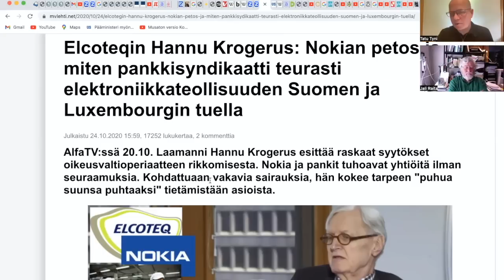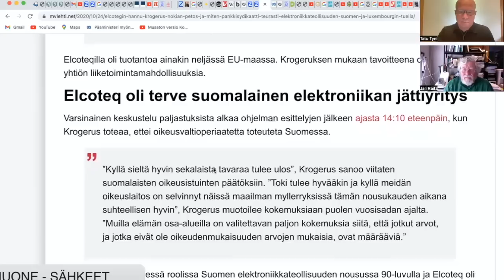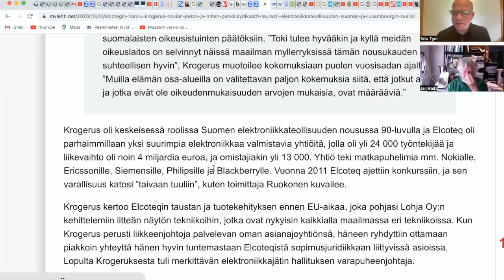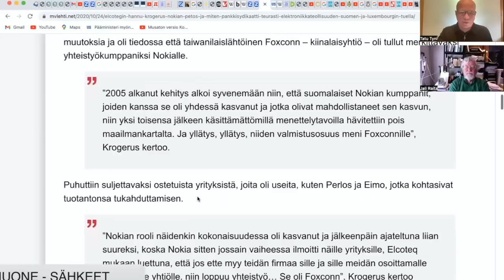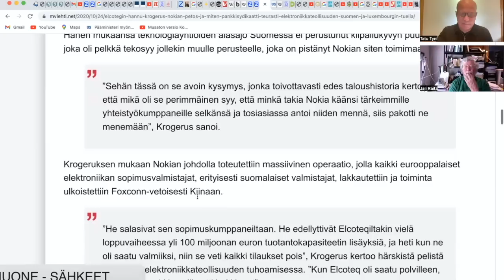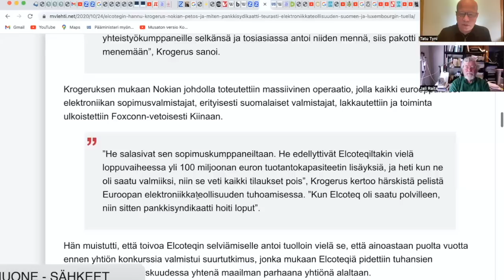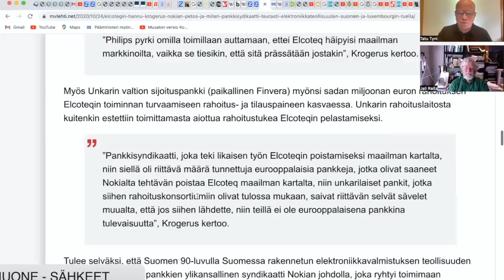Tyrnävä Show #24: Jali Raita ja Elinkeinoelämä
Tatu Tyni haastattelee Jali Raitaa elinkeinoelämästä ja Suomen kummallisista vaiheista sekä historiasta.

Tyrnävä Show on viihteellinen politiikka-show, jossa pureudutaan kulttuuripolitiikkaan sekä politiikan tärkeisiin ajankohtaisiin aiheisiin. Isäntänä ammattitaikuri Tatu Tyni, joka välillä esittää huipputaikuutta. Tyrnävä Showssa isketään keskustelua tulille kirpeistä aiheista.

00:00 - Ohjelman aloitus
01:04 - Jali Raita kertoo historiastaan ja viennistä
10:30 - Viennin taustayhdistyksistä ja organisaatioiden muutoksista
13:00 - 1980-luku ja lamaan meno
20:32 - Karjalan evakot ja muuta
22:30 - Talouden rakennemuutos
33:23 - Suomen skitsofrenia ja Aalto-yliopisto
44:15 - Nuorempi polvi ei ymmärrä kuinka paljon Neuvostoliiton kauppa kehitti Suomea
46:40 - Kari Kairamo
52:18 - Ammatillinen taide, Taideyliopisto ja Ammatillisen taiteen kulttuuriohjelma
58:35 - Suomalaisuuden juuret
1:07:18 - Nyky-Suomea johtaa vähälahjaiset ja yhteydet Venäjälle katkaistu
1:15:10 - Sotakorvaukset
1:23:50 - Laamanni Hannu Krogerus ja Nokian petos
1:31:50 - Raakaa peliä
1:34:12 - Maslowin tarvehierarkia
1:37:27 - Isoa geopoliittista vääntöä
1:42:15 - Mitä nyt tehdä ja kohti tulevaisuutta